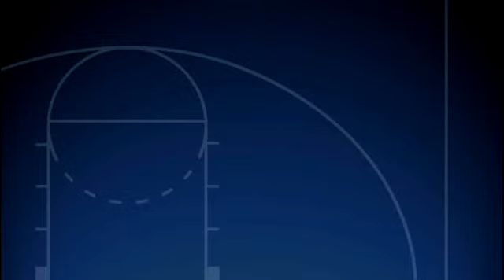12-12-2003 Somerset vs Southwestern